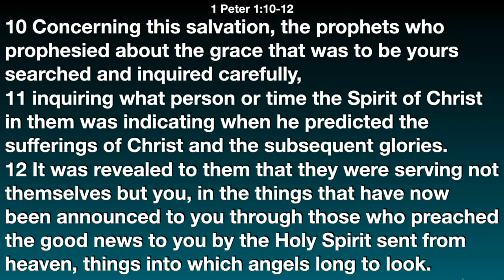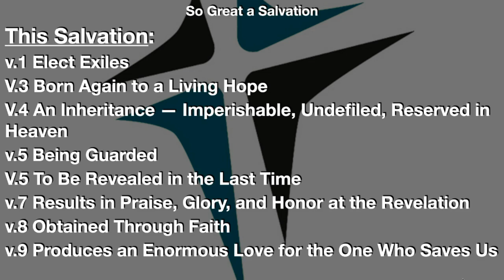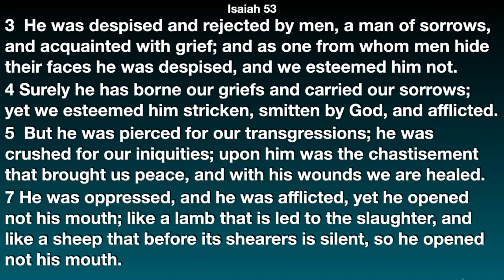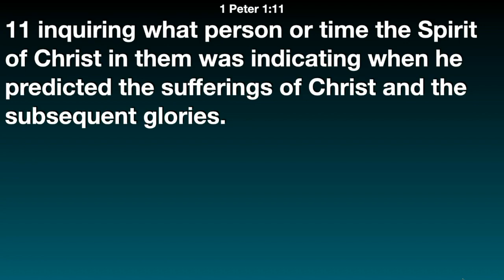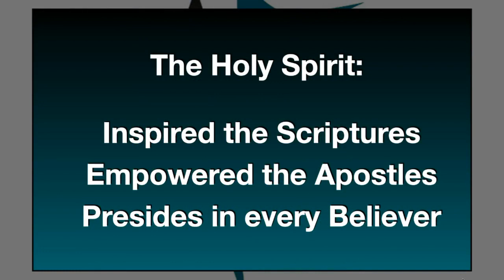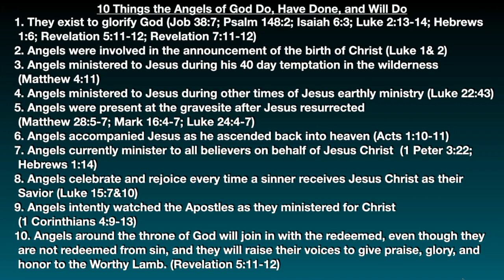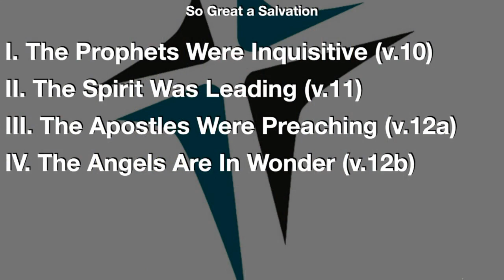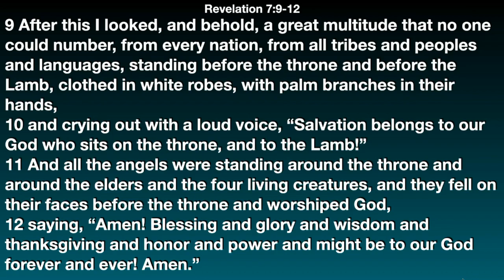So Great a Salvation